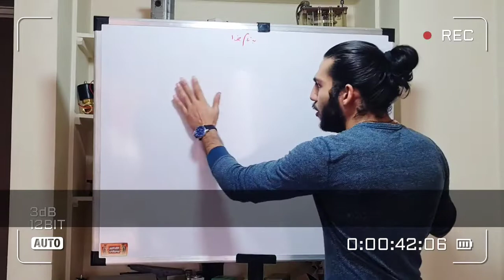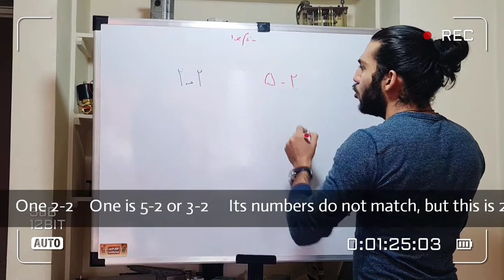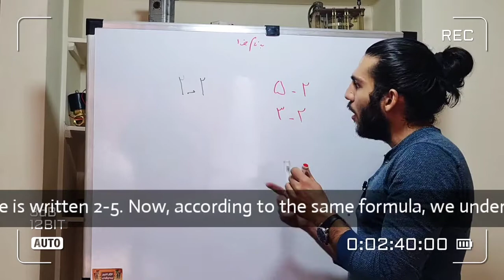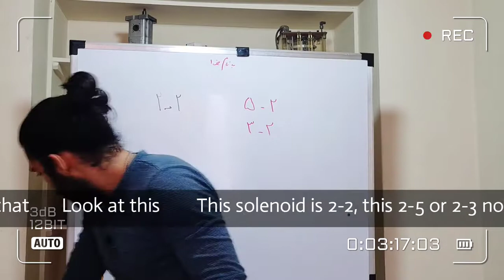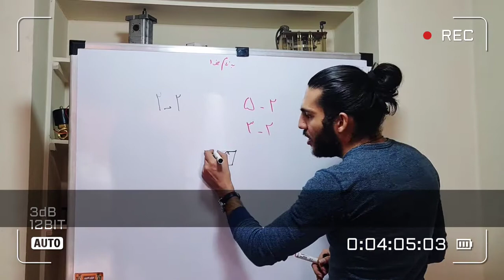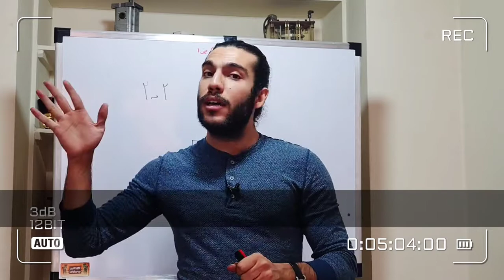Solenoid valve!!!!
What do you think is the difference between a book solenoid valve and a two-way solenoid valve?
. There are many different types of pneumatic solenoid valves, some of which are different in appearance and some in function.
 I explained the two most widely
 used models of these valves so that you can easily guess the difference

You have come so far and answer this question 😍👇
 Should we use a three-way or two-way valve to disconnect and connect? (Comment on your fashionable answer)